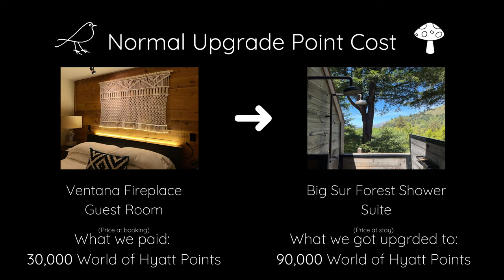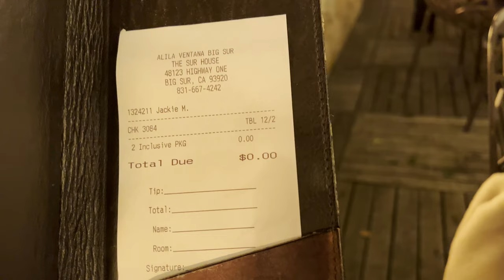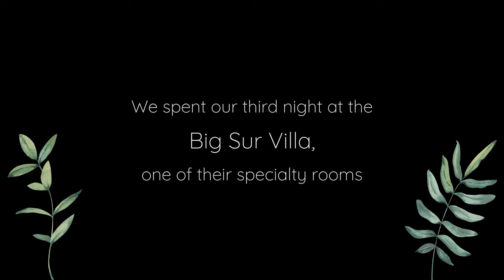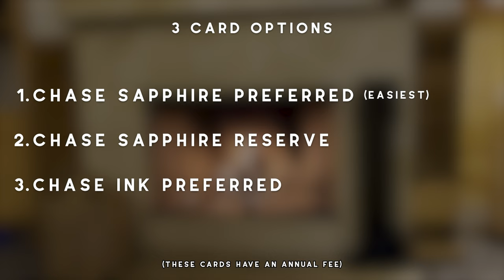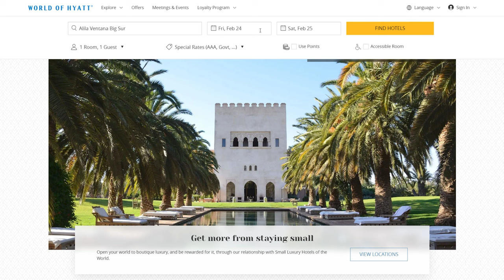The $3,000/Night All-Inclusive Resort | Alila Ventana Big Sur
Oh boy, where do I start? This place is one of the most amazing hotels I have ever stayed at. Alila Ventana is located on Pacific Coast Highway in Northern California about hours south of San Francisco. From the 24 hour infinity hot tub overlooking the stunning Big Sur forest, to the amazingly delicious included cuisine, Alila Ventana is the resort of my dreams. This was the first time I have ever stayed at an all-inclusive hotel and I have to say I loved it. Not ever having to worry about food cost made the trip so much more relaxing. Being able to order whatever I wanted whenever I wanted was awesome.

Top Credit Card Picks (Cards Discussed in Video) See Ad Disclosure Below

I promise if you choose to stay here you will not regret it. Every part of Alila Ventana makes you feel fully as if you are in your own world entirely. The pure nature inspired luxury and isolation here is unparalleled.

Ventana does not come cheap. With cash rates for a standard room coming in at nearly $2,000/night after tax if you’re lucky. Higher category rooms, suites, and villas can easily go for $3,000-$4,000/night after tax depending on the season. Of course, I live to experience amazing travel at small fractions of the cost so we didn’t pay a penny out of pocket (ignoring the $95 annual fee for the credit card we used). Our cost was 90,000 World of Hyatt points for our 3-night stay (now the minimum theoretical cost would be 105,000 points but would more realistically be 135,000 points).

If you are looking for an unquestionably unique and luxurious experience, then I highly recommend trying to use your credit card points here. As long as you have either Chase or World of Hyatt points, then you can redeem them here. Availability can be tough to find but if you manage to pull it off it’s amazing.

Room categories:

Booked:
     Standard 1 King with Fireplace

Upgraded to:
     Nights 1-2: Big Sur Forest Shower Suite

     Night 3: Big Sur Villa

These amazing upgrades were due to my Hyatt Globalist status which has been wonderful so far.

Intro: 0:00
Big Sur Forest Shower Suite: 0:32
Food: 3:28
Amenities and Facilities: 4:45
Natural Surroundings and Activities: 5:21
Big Sur Villa: 6:15
How to Book Using Points 7:22